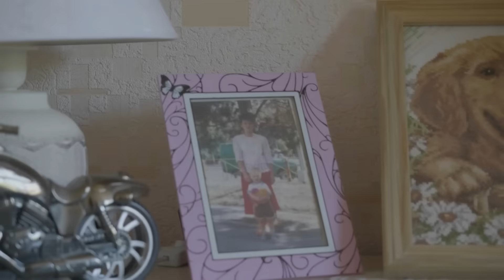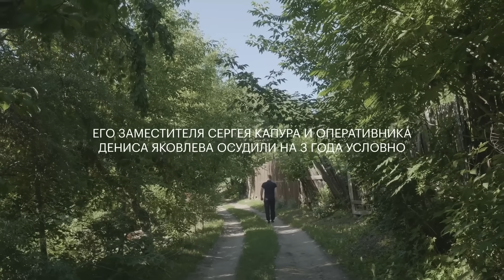Полицейские подкинули наркотики и попали в колонию сами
Герою этого ролика - Роману Исаенко - подложили в карман сверток прямо в отделе полиции Энгельса. Он стал подозреваемым в незаконном обороте наркотиков (максимальное наказание - 10 лет лишения свободы).

Роман обратился к правозащитникам из «Зоны права», которым удалось инициировать уголовное дело в отношении оперативников МВД, которое принял к производству опытный следователь СК.

Трех саратовских полицейских осудили за пытки и фальсификацию доказательств. Так, начальник отдела по контролю за оборотом наркотиков МУ МВД «Энгельсское» Владислав Казимиров получил 3,5 года колонии.

Адвокат Ирина Хрунова, специализирующаяся на оказании помощи по делам о наркотиках, отмечает, что довести их до обвинительного приговора полицейским чрезвычайно сложно.

— Мне важно, чтобы в такую ситуацию, как мою, не попал никто больше, — говорит журналист Иван Голунов, получающий тысячи писем от родственников задержанных. — Чтобы сотрудники полиции понимали, что за совершенное ими преступление последует наказание.

Напомним, уголовное дело в отношении Ивана Голунова, которому подкинули наркотики, всколыхнуло всю страну в 2019 году. Пикеты и митинги в его защиту привели к тому, что журналиста освободили, в полиции состоялся ряд громких отставок, а подкинувшие ему наркотики оперативники попали под уголовное дело сами.

Видео: «Зона права».